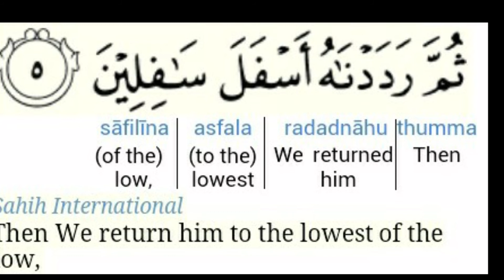QAD BARHANE KA ROHANI WAZIFA & AMAL | QAD MAIN IZAFY KA POWERFUL WAZIFA - Lambe Qad Ka Wazifa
JO QAD CHOTA HONY KI WAJA SAY PARYSHAN HAIN YA JIN KA QAD NAHI BAR RAH WO LOG IS AMAL KO KARIN 2/3 HAFTO MAIN QAD BAR JAY GA
Get Islamic Wazaif#